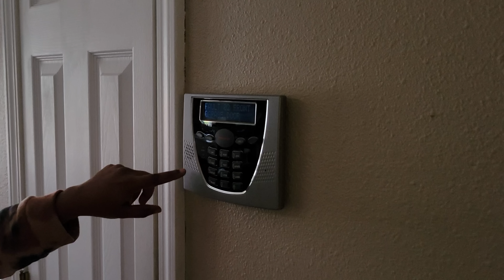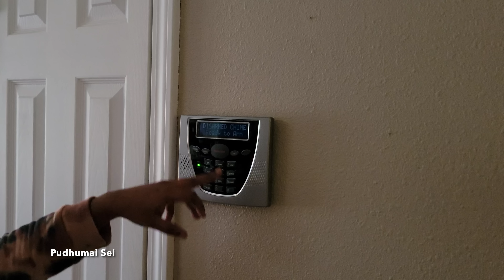Struggles due to Power cut in USA | USA Tamil Vlog | Harish Ragavendra Music Concert | Pudhumai Sei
To order our traditional grains in USA (exported directly from from Tamil Nadu Farms)